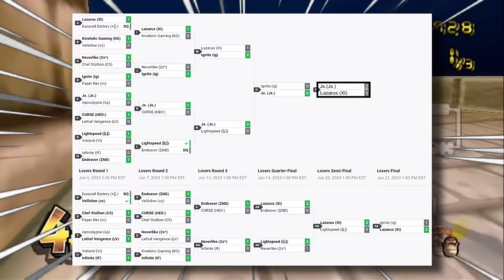WINNING A $2,000 Mario Kart Wii TOURNAMENT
GGSSSSSSSSSSSSSSS

THE SOCIALS!